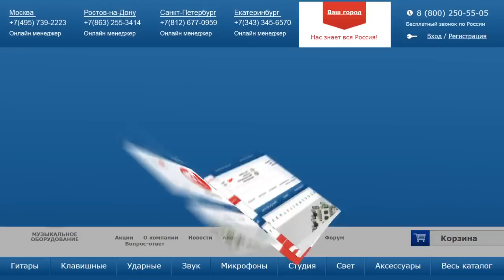Педаль PEARL P-930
Педаль для бас-барабана PEARL P-930 Demonator стала развитием популярной модели Eliminator из серии Demon Drive. Она имеет одиночный цепной привод, удобную регулировку натяжения цепи, быструю настройку угла наклона и высоты колотушки и заменяемый эксцентрик. Сама колотушка обладает двумя игровыми поверхностями: фетр и пластик. Более подробный рассказ об этой педали смотрите в нашем видео-обзоре.

0:09 Краткий рассказ о характеристиках педали PEARL P-930
1:28 Демонстрация педали в работе